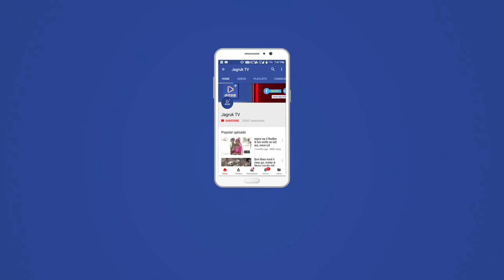JAGRUK TV : पाली | मदन राठौड़ ने गौरव पथ का शिलान्यास किया।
सरकारी उप मुख्य सचेतक एव सुमेरपुर विधायक मदन राठौड़ ने बुधवार को कानदारा गांव में 43 लाख की लागत से बनने वाले ग्रामीण गौरव पथ का शिलान्यास किया। इस अवसर पर यूआईटी चेयरमैन संजय ओझा, पाली पंचायत समिति के प्रधान सरवन कुमार बंजारा, भाजपा मण्डल अध्य्क्ष उमेद सिंह डंडा सहित गांव के सरपंच घेवरराम खारवाल, कानाराम कानाराम घांची, मंडल महामंत्री भंवर लाल ढाबर, पर्वतसिंह टेवाली सहित सैकड़ों की संख्या में गणमान्य नागरिक उपस्थित रहें।